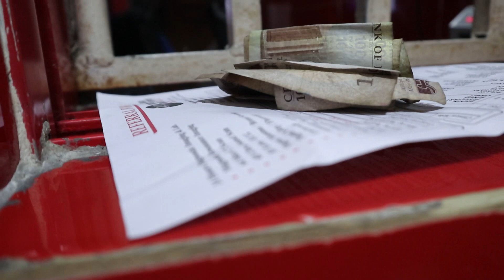WE GOT BORED AND LEFT THE CITY, NEW FURNITURE, GENDER REVEAL SCAN, DUE DATE!!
This is a typical Nigeria vlog. An almost complete week in the life. Enjoy!